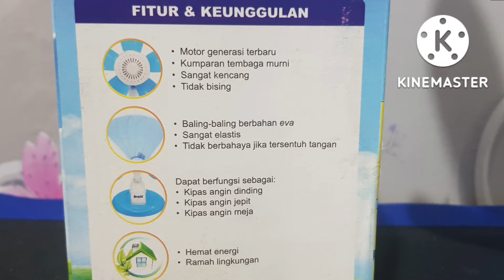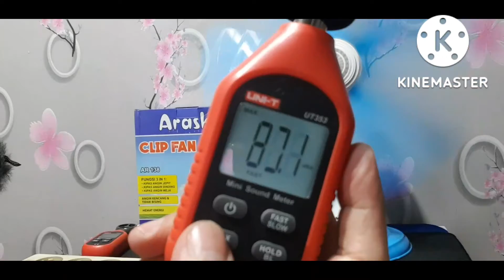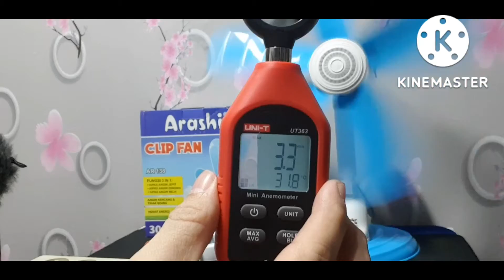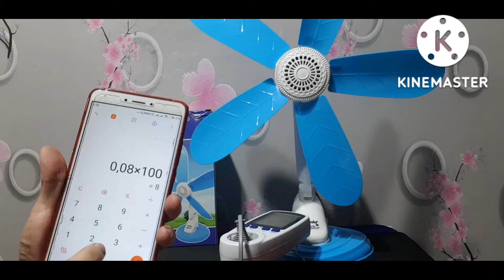review kipas angin jepit Arashi AR 138